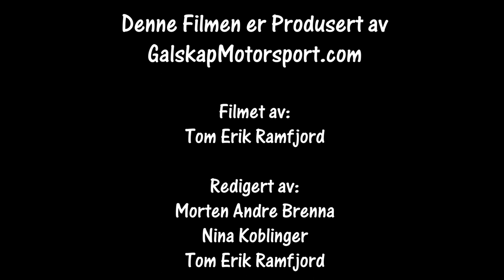Bakkeløp Lillehammer 26.09.2020 2omgang